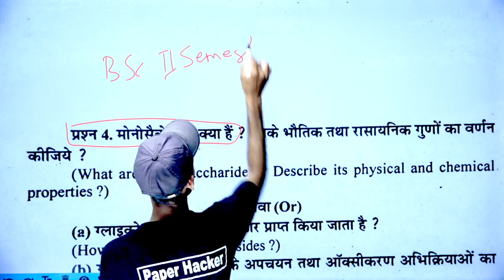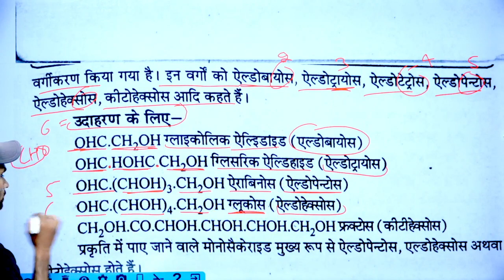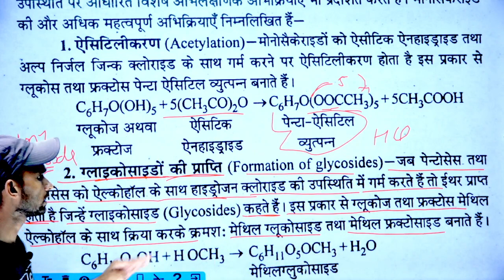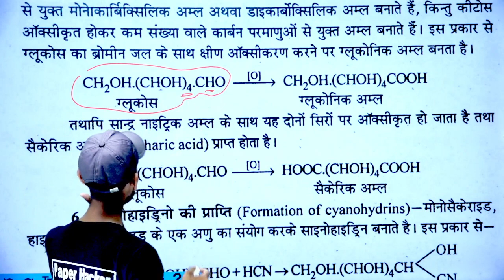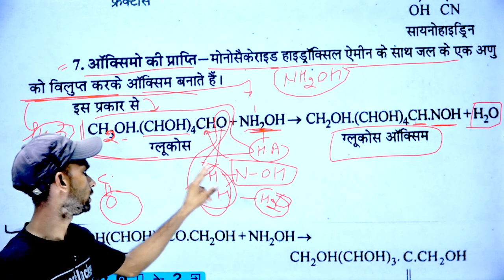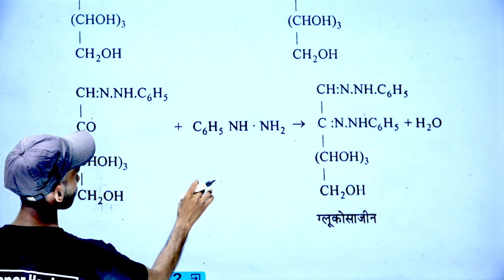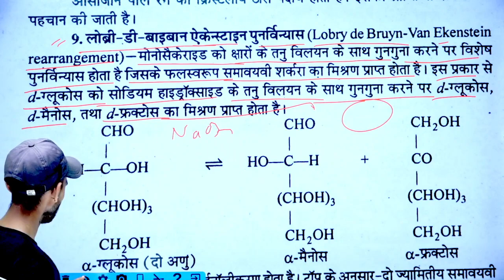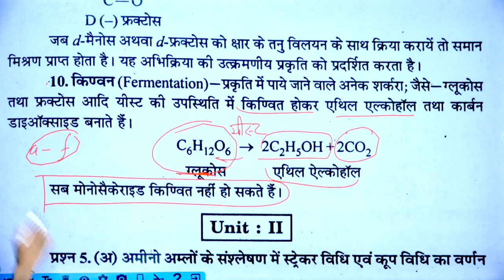B.Sc 2nd Semester Chemistry, #5, मोनोसैकेराइड क्या है, उनके गुण, Paper Hacker